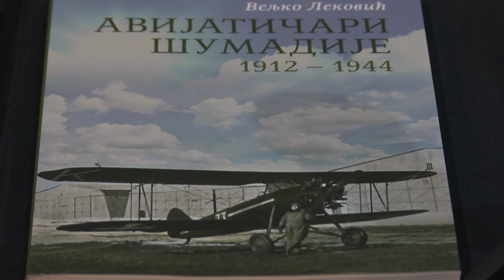Kakvo je bilo vojno i civilno vazduhoplovstvo u Šumadiji tokom dva svetska rata?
Spomen park ''Kragujevački oktobar'' u saradnji sa Udruženjem pilota ''Tigrovi'' organizovalo je predavanje na temu ''Vazduhoplovstvo u Šumadiji'', u kino sali Muzeja ''21. oktobar''. Gosti predavači govorili su o nekadašnjem kragujevačkom aerodromu na Vašarištu i Sušičkom polju kao i civilnom i ratnom vazduhoplovstvu Šumadije.